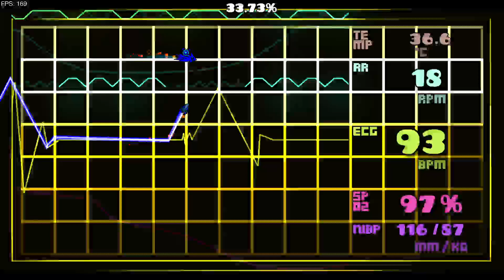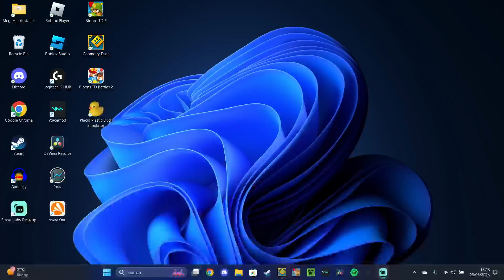(FLUKE FROM 0) Pulse 100% (Solo, Insane Demon) by Puueds | Geometry Dash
Don't ask how I pulled this off.

Date of Completion: June 26th 2024
Enjoyment: 100/100
Deco: 9/10
Song: 8/10
Worst Dea- yeah uh we won't be needing this
Hardest Parts: 28-48
Easiest Parts: 0-27
Attempts: idk cos I had about 300 old iirc
IDS Tier: Fuck (it's 2p)
My Tier: Beginner
Placement on HDL: N/A as it's insane demon.
My Placement: #9